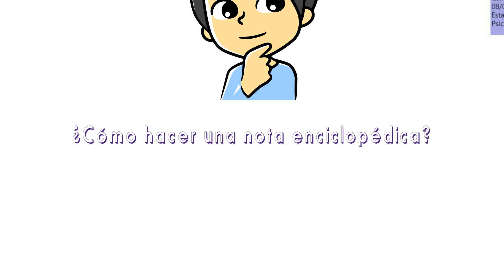Nota enciclopédica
Materia: Español
4º Grado de Primaria
Tema: Nota Enciclopédica

Vídeo  educativo para niños sobre la Nota Enciclopédica en el cual explicamos que es un texto de naturaleza informativo descriptiva, que aclara las características del objeto que se quiere definir. Suele acompañarse por fotografías, gráficas e ilustraciones que tienen como finalidad complementar la información y facilitar su entendimiento.